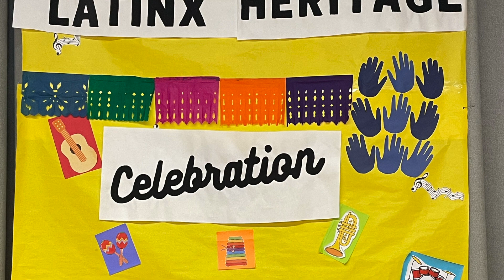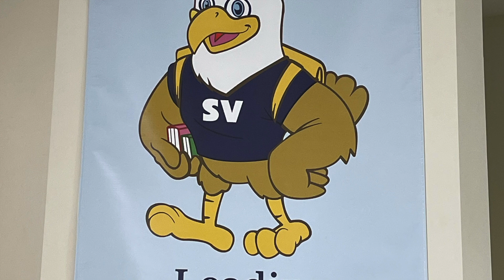2022 Latinx Heritage Celebration